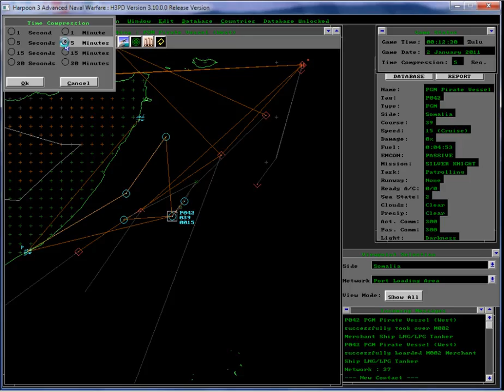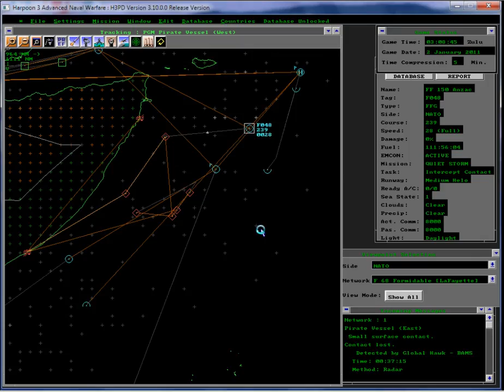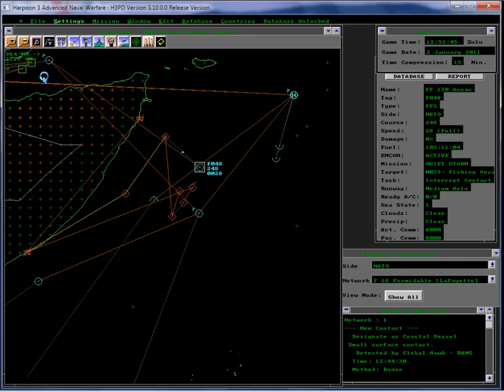Simulation showing how BAMS could assist in protection from Somali Pirates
Simulation showing how the Northrop Grumman Global Hawk (aka BAMS) system can be used to patrol off the coast of Africa to assist in identification and monitoring of Somali pirates.  The scenario shows the boarding of a tanker, and how BAMS monitors the situation while a frigate is dispatched to intercept a boarded tanker.

H3 MilSim presentation created by RepSim Pty of Australia.
for more information on the simulation used.

Global Hawk and BAMS are (TM) Northrop Grumman Corporation.

General purpose simulation tool, configured with one set of assumptions on platform, sensor, and weapon performance combined into a scenario.  Viewer's assumptions as to performance or scenario conditions may vary.